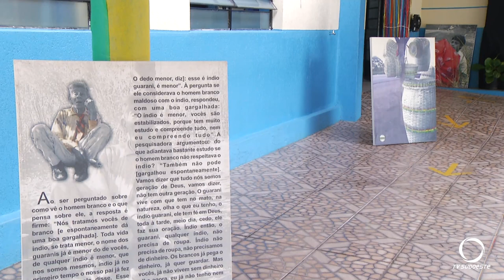Colégio Agostinho Pereira celebra Dia da Consciência Negra com atividades culturais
Cultura: Diversas atividades estão sendo realizadas no Colégio Agostinho Pereira para lembrar do Dia da Consciência Negra, entre elas, culturais e gastronômicas.